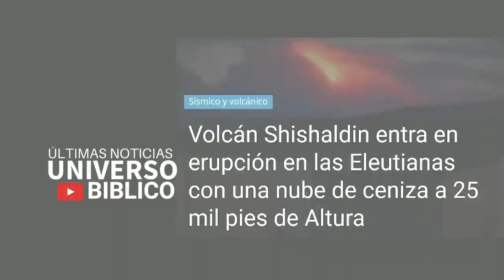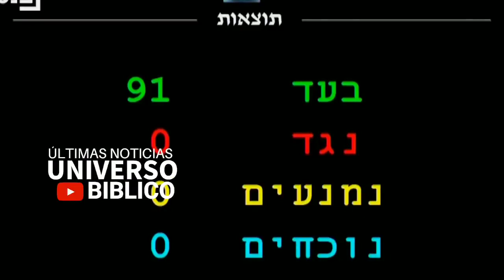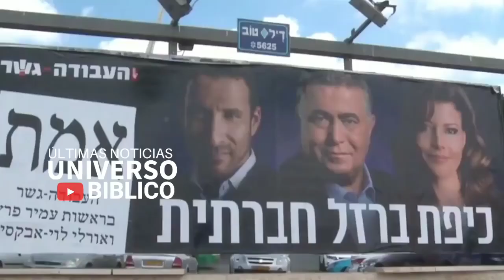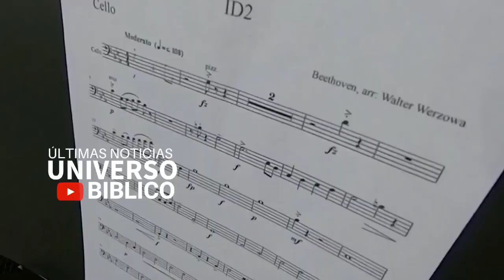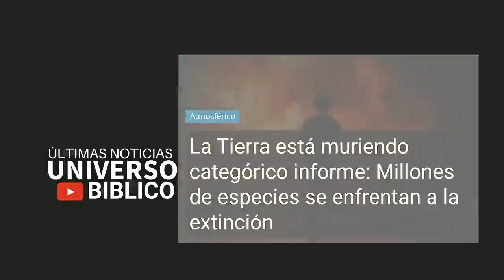BOLLETTINNO PRE-APOCALITTICO 16/12/2019. DAI SOLDATI ROBOT ALLE ACCLAMAZIONI AL dIAVOLO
1. Scaricare questo o più video e ricaricarli con titoli diversi;
2. Lasciarli intatti ovvero riportare solo le parti che ritieni più opportune;
3. Scaricarli per tradurli in altra lingua;
4. Condividere;
6. Quanto tu ritenga necessario per l'avanzamento dell'Evangelo di Gesù Cristo.
Shalom